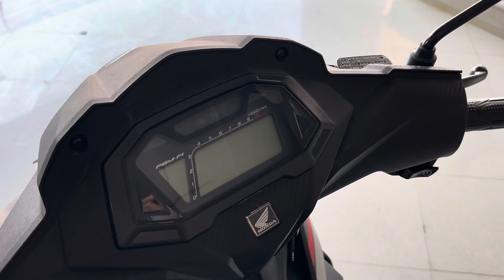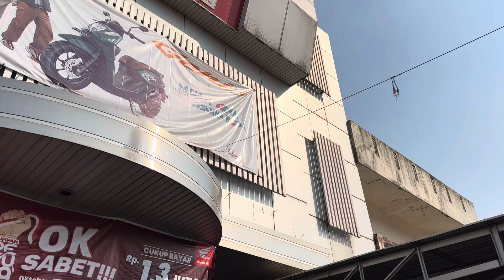New Supra GTR160 Terbaru terupdate 2023